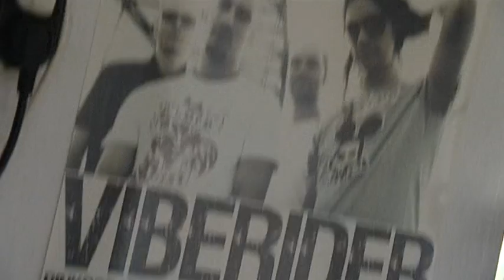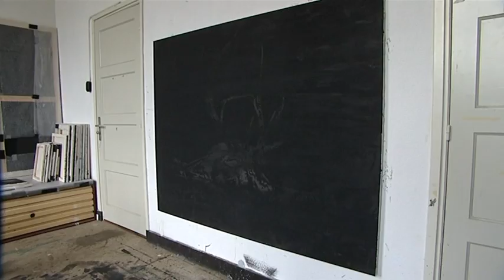2008 Parkstad Limburg Prijs 2 Caroline Coolen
TVL Kunst Kijken aflevering 2
Winnares Caroline Coolen & genomineerde kunstenaar Jowan van Barneveld